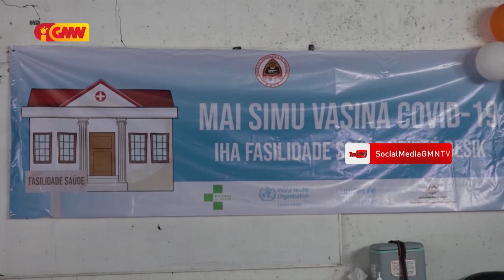FRETILIN adía Kongresu Nasionál ba fulan setembru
FRETILIN adía  Kongresu Nasionál ba fulan setembru tanba serka sanitária